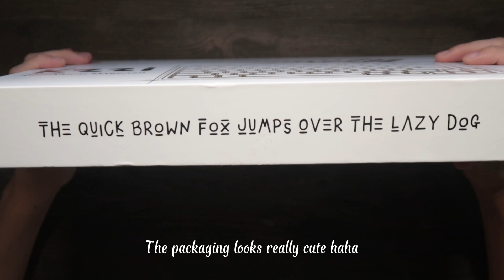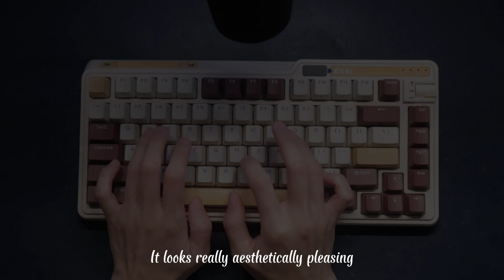affordable 75% poppy keyboard! (kzzi k75 pro)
[Join Keyblob's discord Channel here]

Hello folks!
We are back with another board review :) today we'll be checking out the KZZI K75 Pro, kindly sent over by Kzzi! When I first saw the design and colours, the Mousse one stood out to me because it reminded me of tiramisu! I really like the aesthetics :) honestly, I didn't expect much from this board as there are currently alotttttttt of 75% budget keyboards out there now! But after trying the board out, I was really impressed by its stock performance! The stock switches and stabilizers were really decent and I would say you can just use the board without doing any mods! The board comes with an LCD screen to show you the battery percentage, which is a nice touch, but I don't really think I need it hahaha.

In this video, I added some lube to the stabilizers which I honestly think you don't need to and I tried the tempest tape mod on it :) The resulting sound profile is really poppy and crispy! HAHA honestly I don't think I've built a board with that sound profile? I like it! Oh before I forget, I didn't turn on the board for the sound tests as there was some interference with my mic recording. Sorry about that!

Once again, thank you kzzi for this opportunity and allowing me to showcase your products on my channel! I was really surprised by the quality of the board and would recommend this board to whoever's looking for a budget fully built 75% :) I hope you like the video!

0:00 intro/unboxing
0:55 switches and keycaps
1:24 disassembly
3:00 RGB
3:15 stock sound test
4:09 modding
4:43 modded vs stock
5:24 modded sound test
6:11 thoughts